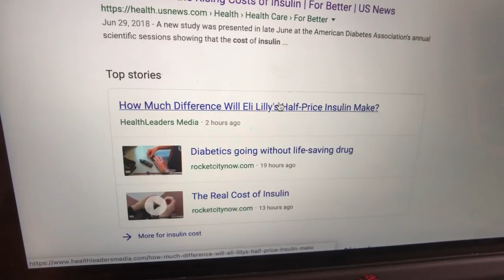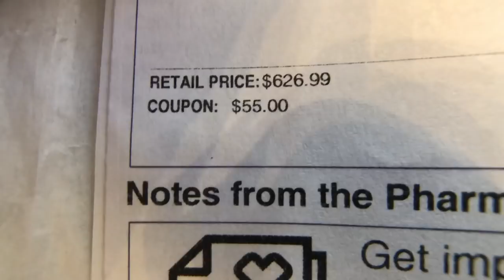SO EXPENSIVE being SICK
Today's vlog isn't necessarily thrilling... but something we should talk about.  Why does medicine cost so much?

My Gear:
iPhone X (24FPS shot at 4K)
Zhiyun Smooth Q
GripTight GorillaPod for iPhone
Rode VideoMicro On-Camera Mic
Rode SC7 TRS to TRRS Patch Cable (for mic to iPhone)
Headphone Jack Adapter

Edited with:
Davinci Resolve 15 (Free)